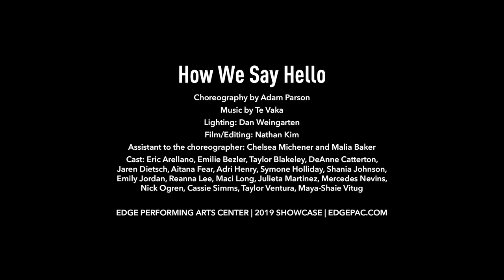EDGEPAC Show 2019 - Adam Parson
From our 2019 show, EVOLVE, featuring choreography by EDGEPAC teachers/choreographers, guest choreographers, with dancers participating in our Professional and Teen Programs, alumni, studio dancers and Los Angeles performers.

9:16

How We Say Hello
Choreography: Adam Parson
Lighting: Dan Weingarten
Filming/Editing: Nathan Kim
Assistant to the choreographer: Chelsea Michener and Malia Baker
Cast: Eric Arellano, Emilie Bezler, Taylor Blakeley, DeAnne Catterton, Jaren Dietsch, Aitana Fear,
Adri Henry, Symone Holliday, Shania Johnson, Emily Jordan, Reanna Lee, Maci Long,
Julieta Martinez, Mercedes Nevins, Nick Ogren, Cassie Simms, Taylor Ventura, Maya-Shaie Vitug

Producer: EDGE Performing Arts Center, Los Angeles and The Dance Fund.
Location: July 19-20, 2019, El Portal Theatre, Los Angeles